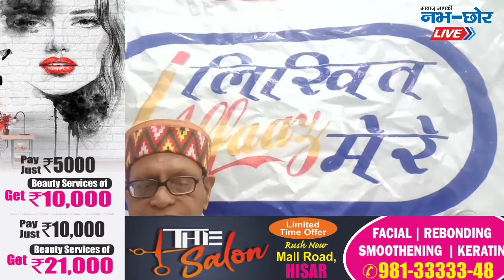आपको अगर साहित्य को फैलाना है तो आपको किताबों की संस्कृति बचा कर रखनी होगी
आपको अगर साहित्य को फैलाना है तो आपको किताबों की संस्कृति बचा कर रखनी होगी -कमलेश भारती ( वरिष्ठ पत्रकार)